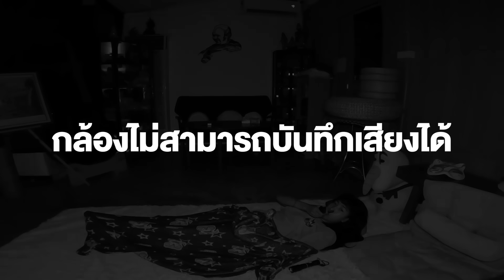Epic Ghost Camp EP.33 นอนพิสูจน์ผี!! บ้านหมอบีทูตสื่อวิญญาณ (Part 2/2)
วันนี้พบกับคลิป Epic Ghost Camp EP.33 นอนพิสูจน์ผี!! บ้านหมอบีทูตสื่อวิญญาณ (Part 2/2) เรื่องราวของเอกภาณุและทับทิมจะเป็นยังไงเชิญรับชมได้ที่ช่อง Epic Time เลยครับ

Line : @epictime
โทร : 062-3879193